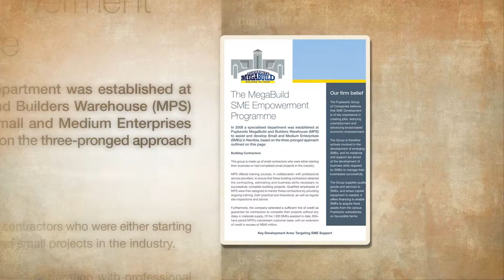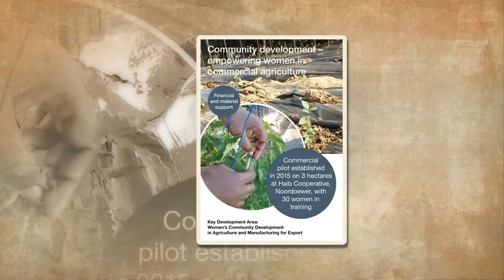Pupkewitz Foundation [PLEASE PLAY IN HD]